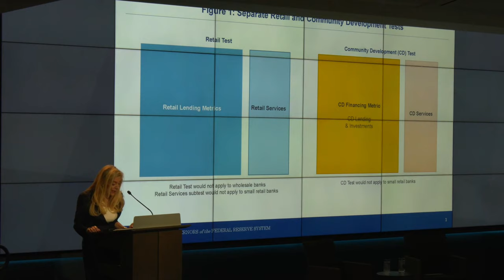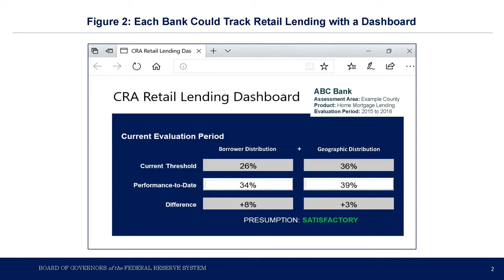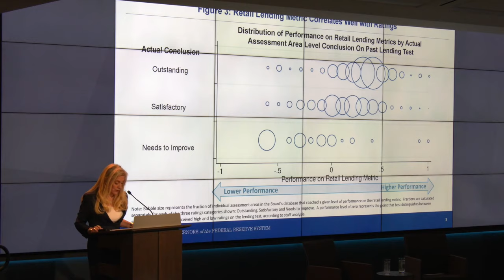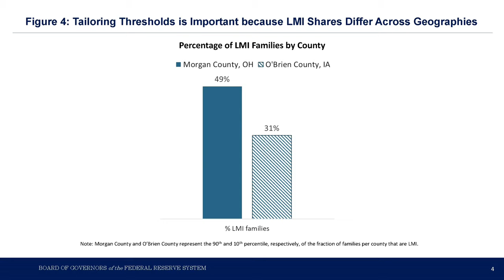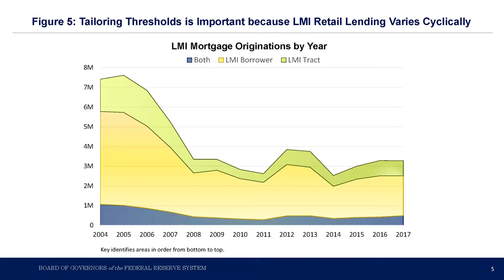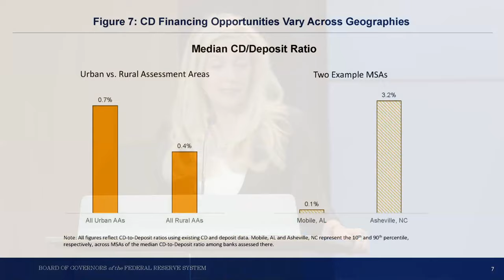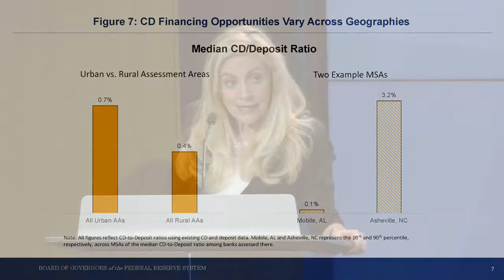In Conversation with Dr. Lael Brainard: Modernizing the Community Reinvestment Act